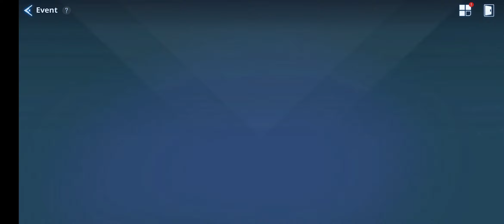SSR weapon unlocked and new max power | solo levelling : Arise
today's video is focused on increasing total power by enhancing different things .